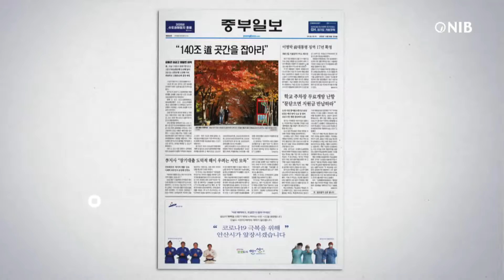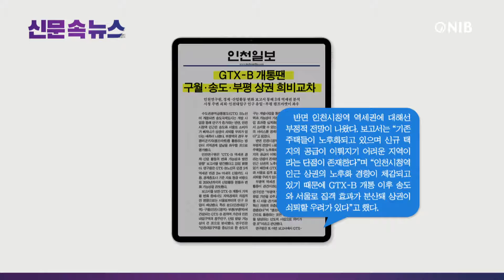[NIB 뉴스] 신문 속 뉴스-인천일보, 중부일보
먼저 경인일보는 도성훈 인천시교육감이 ‘제물포고 이전’ 계획을 둘러싸고 지역사회에서 일고 있는 논란을 적극적인 소통으로 정면 돌파하겠다는 의지를 피력했다고 보도했습니다.

인천일보는 수도권광역급행철도(GTX) B노선이 개통되면 송도국제도시는 개발 사업을 통해 인구가 증가하는 반면, 인천시청역 인근은 송도와 서울로 소비자가 빠져나가 상권이 쇠퇴할 우려가 있다는 예측이 나왔다고 전했습니다. 이 소식 잠시 후에 자세히 알아봅니다.

중부일보는 인천 영종도 미단시티 복합리조트 건설이 기한 연장으로 정상화 될 전망이라고 보도했습니다. 이 소식도 잠시 후에 자세히 알아봅니다.

기호일보는 인천시 공항철도 영종국제도시 구간 운임체계 개선을 두고 영종지역 주민 간에도 의견이 엇갈리고 있다고 보도했는데요. 시는 상반기 중 가장 타당한 개선안을 확정한다는 입장이라고 전했습니다.

1. 인천연구원이‘GTX-B 역세권 경제․산업 활동의 변화 가능성과 발전 방향’ 보고서를 발간하고 2050년까지의 산업 활동 현황과 변화 가능성을 검토했다고 보도했는데요.
2. 보고서에 따르면 서울로부터의 인구 유입이 예상되며, 송도․구월․부평역에 건설되는 GTX-B 정차역 가운데 인천대입구역의 정주 인구, 산업 발달 가능성이 큰 것으로 분석됐다고 전했습니다.
3. 반면 인천시청역 역세권에 대해선 부정적 전망이 나왔다고 전했는데요. 신규 택지 공급이 이뤄지기 어려운 지역이라는 단점이 존재하고 인천시청역 인근 상권의 노후화 경향이 예상되고 있어, GTX-B 개통 이후 송도와 서울로 집객 효과가 분산돼 상권이 쇠퇴할 우려가 있다고 신문은 보도했습니다.

다음은 중부일보 기사 자세히 살펴봅니다.
1. 푸리그룹이 100% 출자한 미단시티 사업법인 RFKR은 복합리조트 건설사업에 유치권을 행사 중인 쌍용건설과 직접 만나 사업재개에 나선다고 보도했는데요.
2. 쌍용건설은 지난해 2월 미단시티 앵커시설인 27층 특급호텔을 건설하는 하도급 업체로 현재 24층까지 골조를 올렸으나 시공사로부터 약 260억 원을 받지 못해 공사를 중단하고 유치권을 행사하고 있다고 전했습니다.
3. 이에 푸리그룹 측은 최근 RFKR이라는 단독 법인을 출자해 미단시티 복합리조트 건설사업의 재개를 꾀하고 있다고 신문은 보도했습니다.